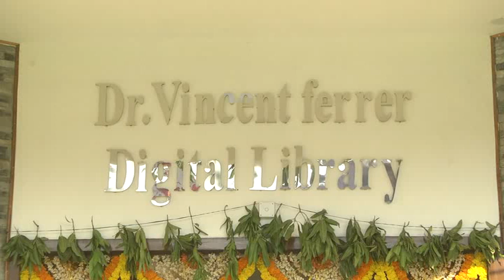Sri Nandamuri BalaKrishna gaaru opens DIGITAL LIBRARY & Inaugurated NTR Statue in Ananthapur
MLA Sri Nandamuri BalaKrishna gaaru MLA, I&PR Minister Kalava Srinivasulu gaaru, MLAs, MPs, Dist.Collector and other officials participated in DIGITAL LIBRARY opening ceremony program & Inaugurated NTR Statue in Z.P Office, on 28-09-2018 at Ananthapuramu.